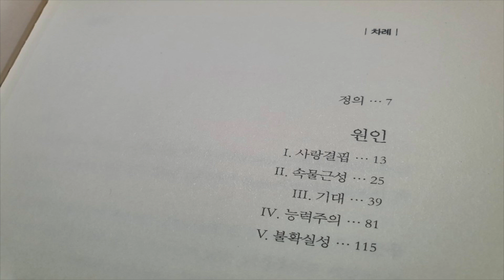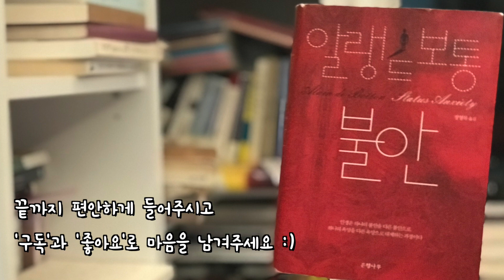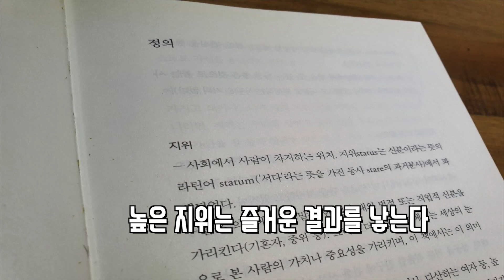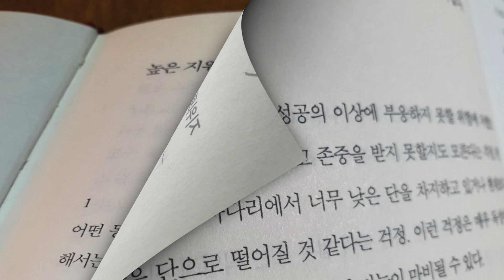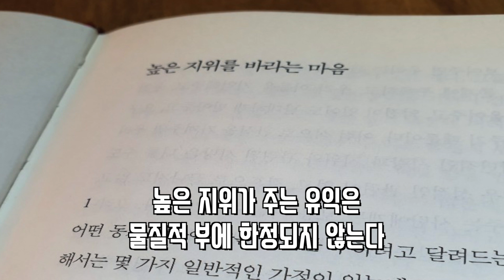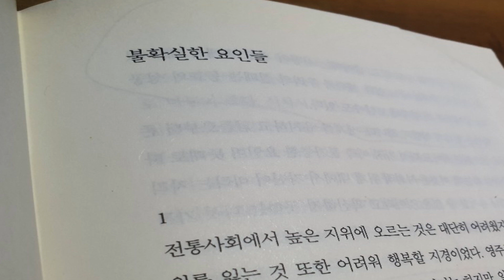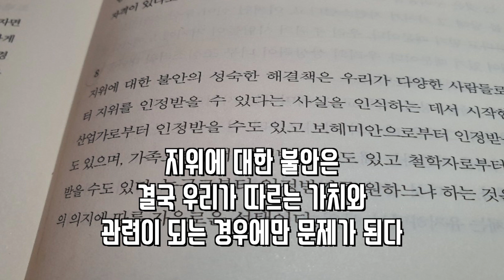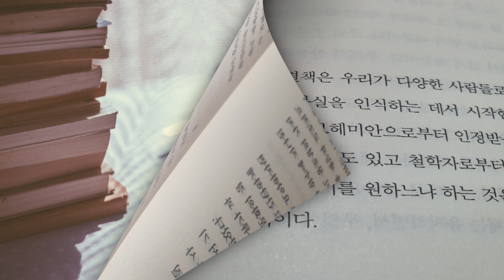우리는 왜 항상 불안한가...알랭 드 보통 [불안]ㅣ책읽어주는여자ㅣ오디오북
*은행나무 출판사로부터 낭독 허가를 받았습니다.
 현대인의 불안에 대해 다양한 시각에서 원인과 해법을 제시한 작품,
 많은 분들과 공유할 수 있게 해주셔서 감사드립니다.

* 제    목: 불안
* 작    가: 알랭 드 보통
* 번    역: 정영목
* 출판사: 은행나무
* 책정보

“미래를 생각해보면 우리는 동료나 경쟁자 때문에 좌절할 수도 있고, 자신에게 선택한 목표를 이룰 재능이 없다는 사실을 발견할 수도 있고, 굽이치는 시장의 파도 속에서 재수 없는 흐름에 말려들 수도 있다. 게다가 우리의 실패는 동료의 성공 가능성 때문에 더 심각해 보일 수도 있다. 불안은 현대 야망의 하녀다.” (p118)

"높은 지위를 결정하는 요인들이 계속 바뀌면서 자연스럽게 지위에 대한 불안을 촉발하는 요인들도 바뀌어간다. (..) 어떤 집단에서는 전투에서 싸울 능력이 부족하다고 걱정하고, (..) 어떤 집단에서는 자본 시장에서 이윤을 끌어낼 수 있는 능력이 부족하다고 걱정한다.” (p227)

“지위에 대한 불안은 결국 우리가 따르는 가치와 관련이 되는 경우에만 문제가 된다고 말할 수 있다. 우리가 어떤 가치를 따르는 것은 두려움을 느껴 나도 모르게 복종을 하기 때문이다. (..) 우리 주위의 사람들이 거기에 노예처럼 얽매여 있기 때문이다” (p356)

▶▶작가 소개: 알랭 드 보통(Alain de Botton)
1969년 스위스 취리히에서 태어났다. 은행가이며 예술품 수집가인 아버지를 둔 덕택에 유복한 환경에서 자라났다. 여러 언어에 능통하며 케임브리지 대학교에서 역사학을 전공, 수석 졸업했다.
스물세 살에 쓴 첫 소설 [왜 나는 너를 사랑하는가]에 이어 [우리는 사랑일까] [너를 사랑한다는 건]에 이르는, 사랑과 인간관계 3부작이 현재까지 20여 개 언어로 번역, 출간되어 수많은 독자를 매료시켰다. 자전적 경험과 풍부한 지적 위트를 결합시킨 이 독특한 연애소설들로 그는 ‘90년대식 스탕달’ ‘닥터 러브’라는 별명을 얻게 되었다. 또한 문학과 철학, 역사를 아우르며 일상의 가치를 발견하는 에세이 [불안] [일의 기쁨과 슬픔] [여행의 기술] [행복의 건축] [프루스트가 우리의 삶을 바꾸는 방법들] [무신론자를 위한 종교] 등을 냈다. 2003년 2월, 프랑스 문화부 장관으로부터 ‘슈발리에 드 로드르 데자르 에 레트르’라는 기사 작위를 받았으며, 같은 해 11월에는 유럽 전역의 뛰어난 문장가에게 수여하는 ‘샤를르 베이옹 유럽 에세이상’을 수상했다.

▶▶옮긴이: 정영목
전문 번역가. 서울대학교 영문학과와 동대학원을 졸업했으며, 현재 이화여자대학교 번역대학원 겸임교수로 재직 중이다. 2009년 제3회 유영번역상을 수상했다. 옮긴 책으로는 [왜 나는 너를 사랑하는가] [너를 사랑한다는 건] [여행의 기술] [행복의 건축] [일의 기쁨과 슬픔] [더 로드] [눈먼 자들의 도시] [책도둑] 등이 있다.